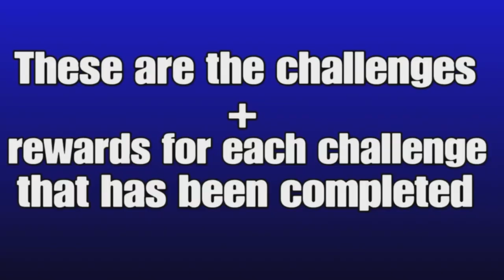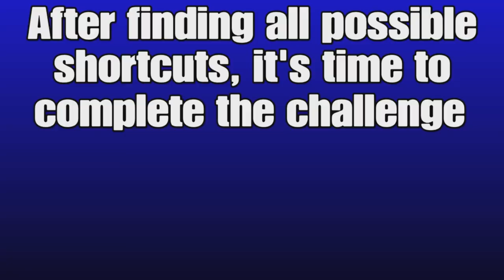TODAY WAS A BIT OF A CHALLENGE - LONLEY MOUNTAINS DOWNHILL PART 2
Lonelymountainsdownhill gaming ps5 sharefactory studio ps5 challenging ps5share Lonely mountains downhill lonely mountains downhill gameplay Gaming Challenge Challenging